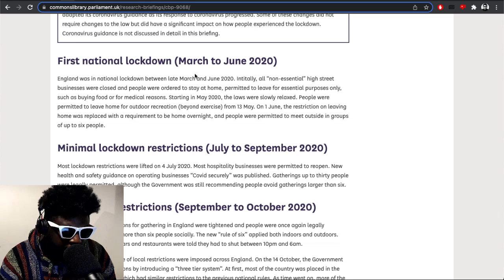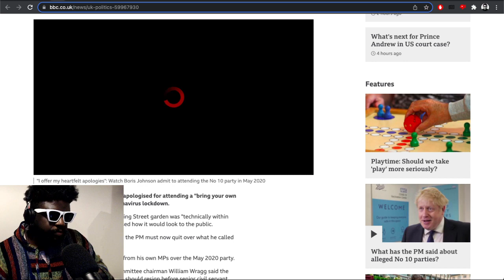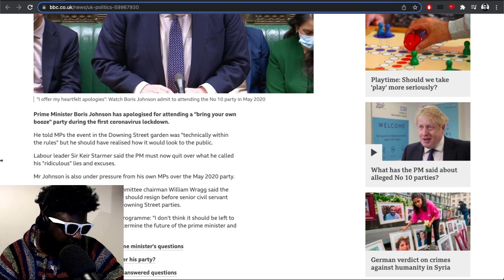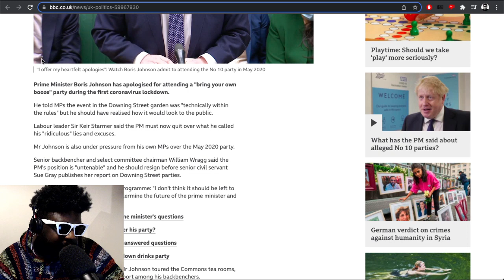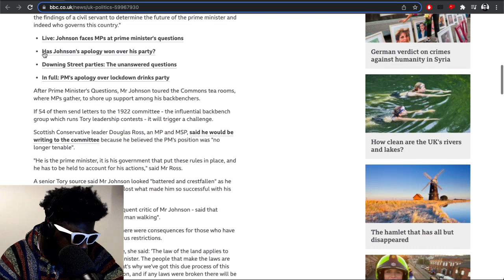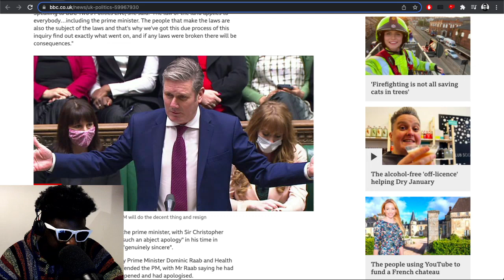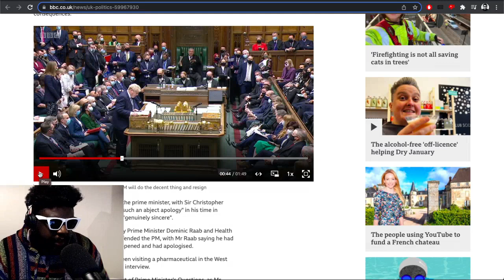Boris Johnson apologies for attending BYOB party during 1st UK lockdown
▶Bitcoin bc1qh8eq90fs0y9te5df0etj4elgk3j9wpn552s2za